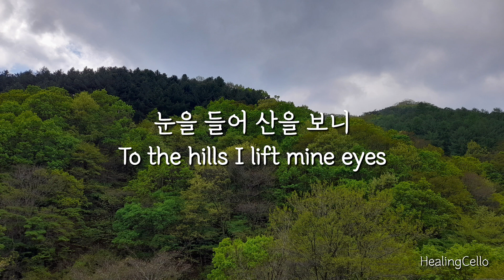[찬송가 반주] 눈을 들어 산을 보니 | 찬송가383 | To the hills I lift mine eyes | 첼로4성부 | 힐링첼로 | HealingCello